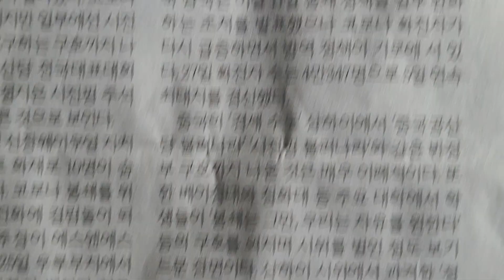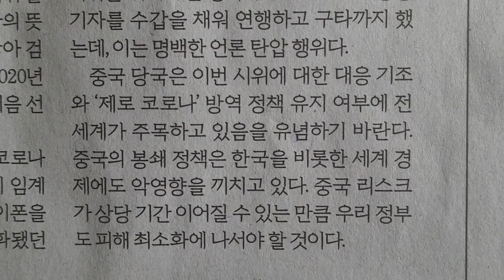사설 읽기 ㅡ 주목되는 중국 대도시의 '코로나 봉쇄' 반대 시위